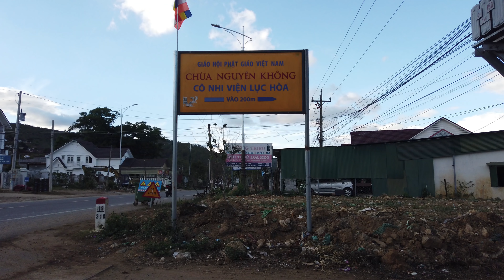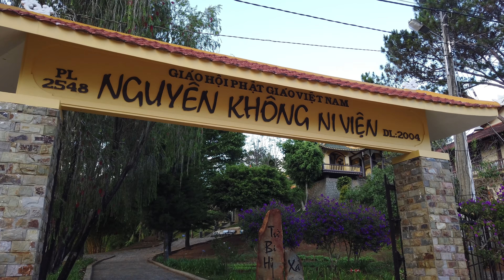Tình hình Đà Lạt hôm nay - Chợ Phi Nôm, tấp nập đủ các mặt hàng giá rẻ bày la liệt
► CÔ BÁC CÓ THỂ ỦNG HỘ (DONATE) THÔNG QUA TÀI KHOẢN PAYPAL